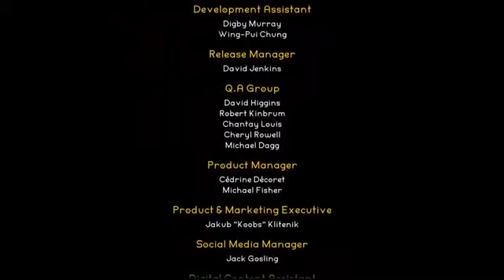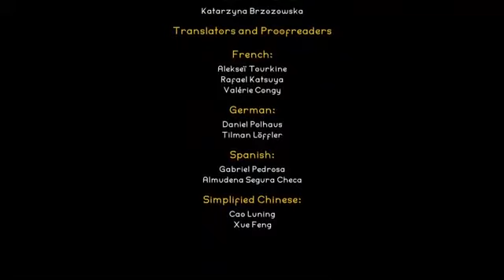Epic Final Battle!!! A Knight's Quest | (First time Playthrough/Commentary) Final Episode!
Making our way through the Watchers Layer, taking on the 3 generals again...then finally getting to face the Watcher in an epic final battle!!!